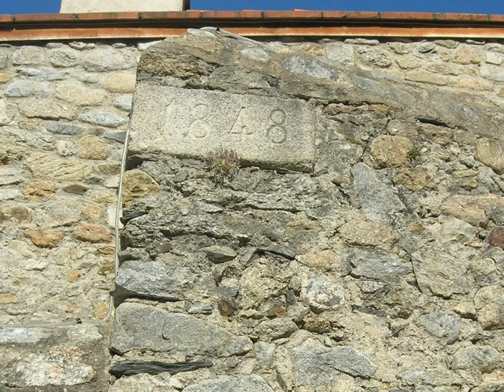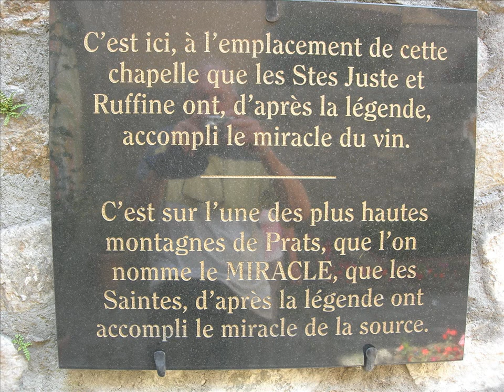Le joli village de Prats de Mollo en Haut Vallespir (Pays Catalan)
Dans le Haut Vallespir, au pied du Tech, se trouve le joli village de Prats de Mollo-La Preste
Sa vieille église, ses remparts et ses ruelles étroites et pavées sont le témoignage d'un riche passé historique. A regarder plein écran en H.D.